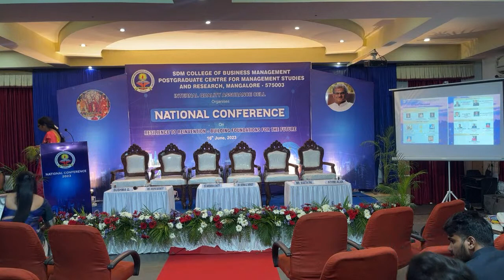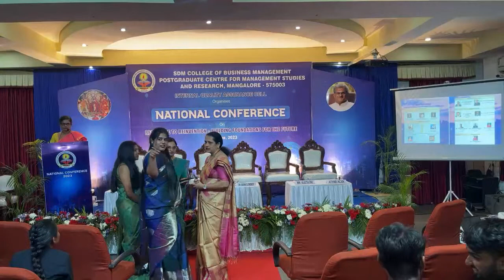SDMPGCENTRE Mangalore NATIONAL CONFERENCE PART 3